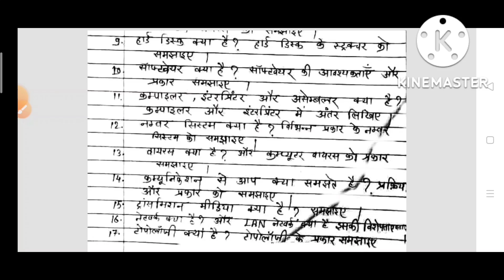DCA 1st semester computer Foundation top 20 important questions 2022 makhanlal chaturvedi university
माखनलाल चतुर्वेदी डीसीए फर्स्ट सेमेस्टर कंप्यूटर फाउंडेशन टॉप 10 क्वेश्चन 2022 23 पेपर में यही क्वेश्चन आएंगे।

डीसीए पीजीडीसीए फर्स्ट एंड सेकंड सेमेस्टर के इंपोर्टेंट क्वेश्चंस वेयर 22-23 माखनलाल चतुर्वेदी यूनिवर्सिटी ग्वालियर एमपी ।

**डीसीए फर्स्ट सेमेस्टर 2022-23
माखनलाल चतुर्वेदी यूनिवर्सिटी 2022-23

डीसीए फर्स्ट सेमेस्टर की ऑल सब्जेक्ट के इंपोर्टेंट क्वेश्चन।